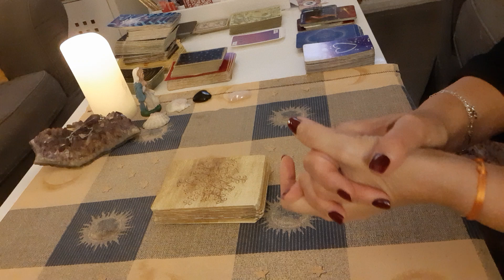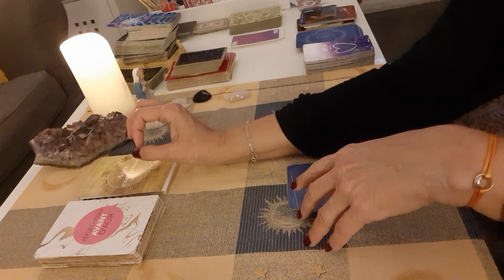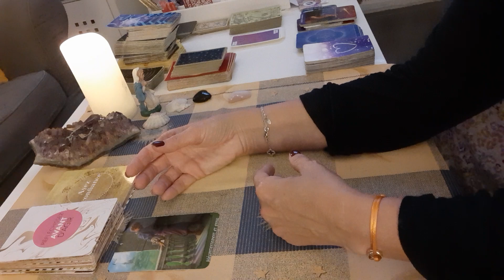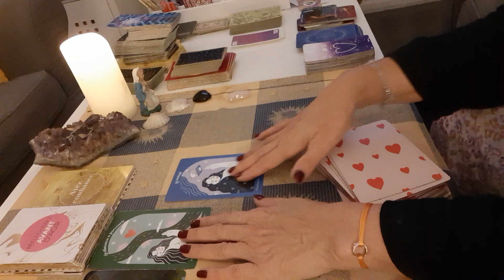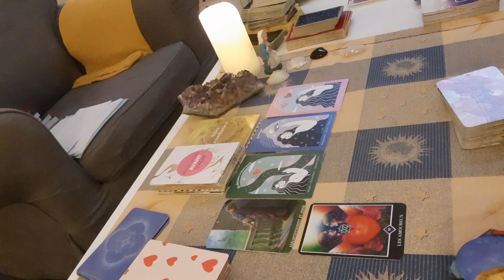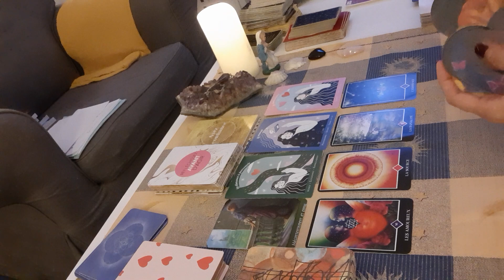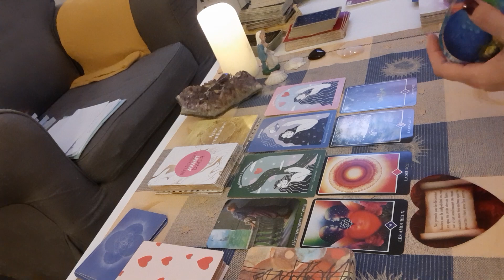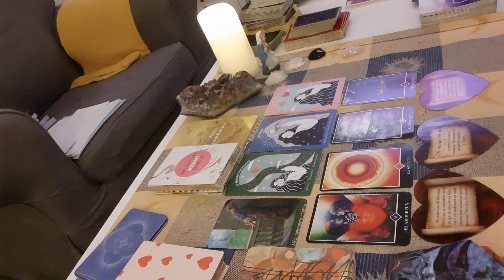VERSEAU ♒ SENTIMENTAL DU 14 AU 30 NOVEMBRE 2022